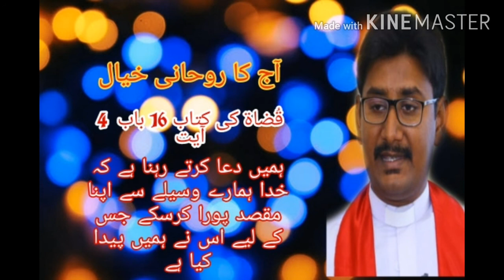Today Devotional Thought